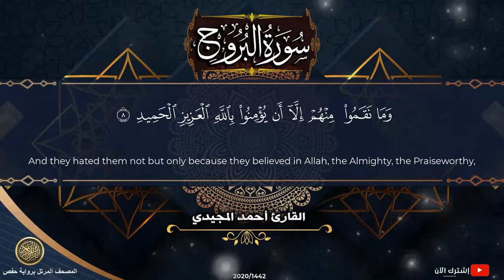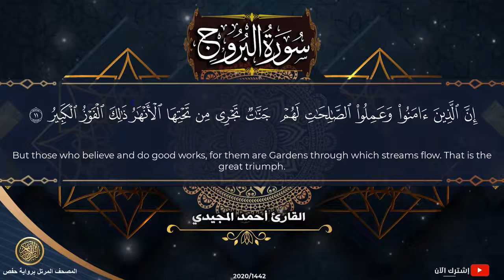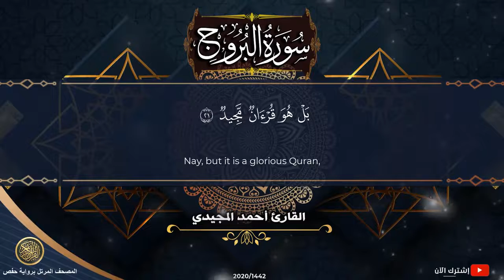85 سورة البروج | القارئ أحمد المجيدي